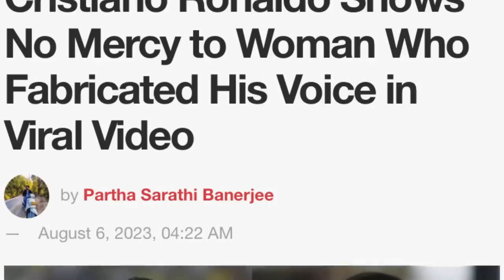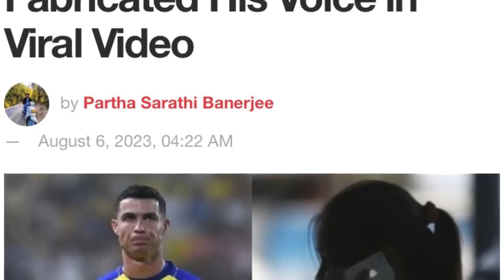yn ym map ka al nassr bad yn file case pyrshah ia kane ka kynthei ba shna thok iaka sur u ronaldo